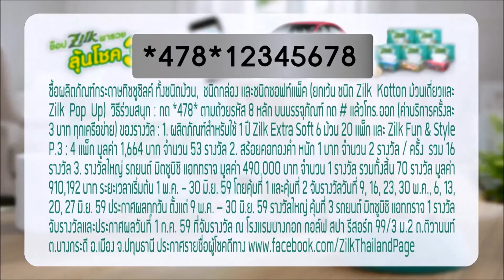DON'T MISS ! EAT & DRINK AROUND THE WORLD TIP ขนมน่ากิน รอบโลก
DON'T MISS TO EAT & DRINK AROUND THE WORLD แนะนำ ขนมน่ากิน รอบโลก พาไปทานขนมหวาน น่ากิน รอบๆ โลก ว่ามีอะไรน่ารับประทานกันบ้าง VDO BY LETGOTOADVENTURE